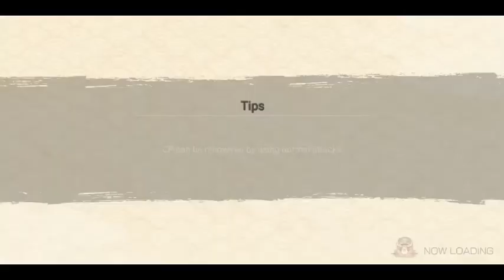Minato Namikaze(Reanimation) || Solo Attack Mission || Naruto X Boruto Ninja Voltage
Jutsu
 -Giant Rasengan: Shadow
 -Rasengan Barrage
 -Whirlwhin Whisper: Clone Kagura
 -Flying Flash Slashing Paper Bomb Zeroshiki
naruto x boruto ninja voltage,nxbnv attack mission,nxb nv attack mission,nxb nv attack mission tier list,team attack mission